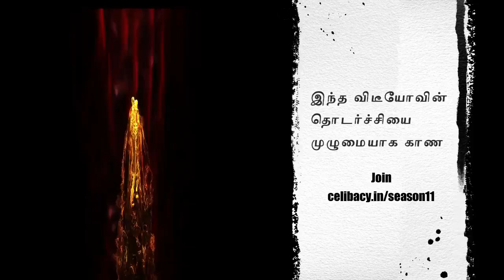உயிருக்கு உலை வேண்டாம் 90 Days Brahmacharya Nofap Challenge Day 6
உயிருக்கு உலை வேண்டாம்   90 Days Brahmacharya Nofap Challenge Day 6 Full Video Published on celibacy.in website..  please login and checkout
If you not yet Joined 90 Days Brahmacharya challenge Please

அனைத்து கேள்வி பதில் தொடர்பான Celibacy விடியோக்கள் தொகுப்பு